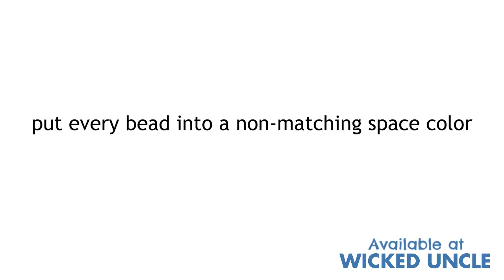Sea Turtle - Available at Wicked Uncle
Coax the marbles through the maze into the turtle's colourful shell.

The aim is to match the marbles to the coloured slots. A magnetic wand is used to coax the marbles through the wooden maze into their positions. A fun version of a maze that encourages fine motor skills, creative problem solving and early critical thinking. Very colourful and lots of fascinating fun.